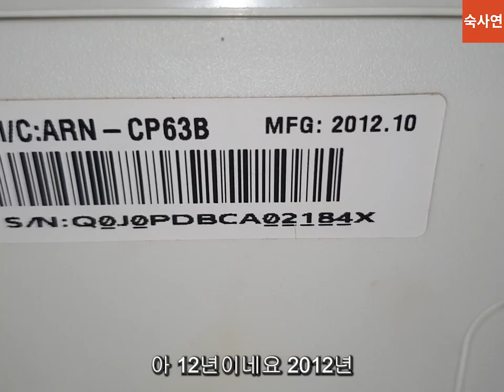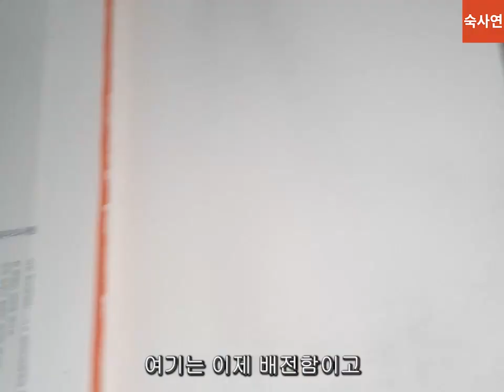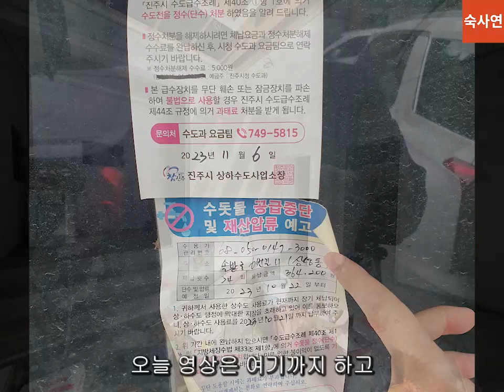10억짜리가4억에..3년넘게 버려진 모텔 안은 어떨까?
경남의 한 모텔촌입니다.
리모델링비가 얼마 안들고 싸게 나와 메리트가 있는걸로 보입니다.

숙박사업연구소(숙사연)